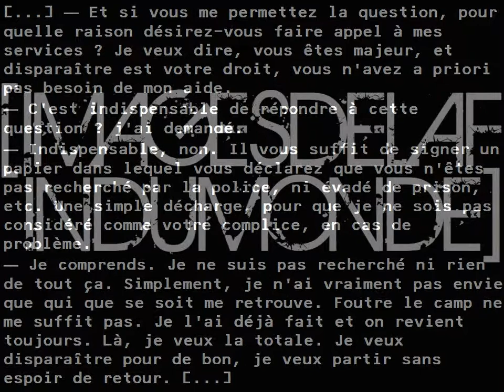images de la fin du monde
Roman en cours d'écriture